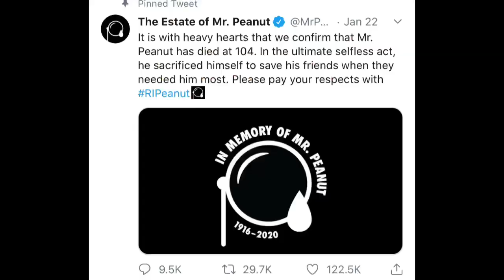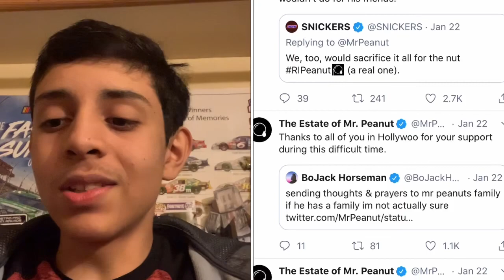Mr. Peanut SACRIFICE Himself To Save His Friends (RIP Mr. Peanut 1916-2020)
Original Video Title: Mr. Peanut SACRIFICE himself to save his friends (RIP Mr. Peanut 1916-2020) RIPeanut (CRINGE)

This is reality, you’re gonna had to deal with it like the rest of us
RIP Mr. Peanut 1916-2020